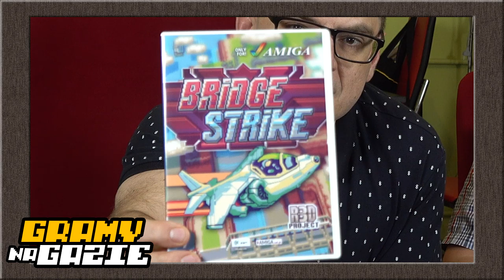Gramy na Gazie #22. Nowości na komputer Amiga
RetroBorsuk i larek przedstawiają, grają i komentują nowości na komputer Amiga w dwudziestym drugim odcinku serii filmów "Gramy na Gazie".

Lista gier prezentowanych w filmie:
(kolejność alfabetyczna)
Bridge Strike
Lumberjack Reloaded
Power Glowe Reloaded
Tiger Claw

gdzie znajdziecie najlepsze recenzje i opisy gier. Strona tworzona jest przez Retromaniaków dla Retromaniaków.